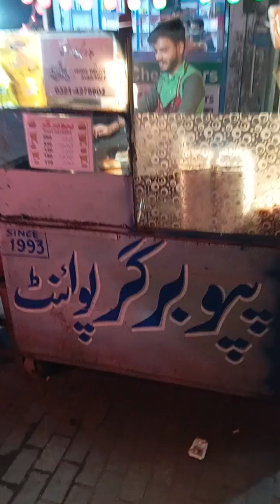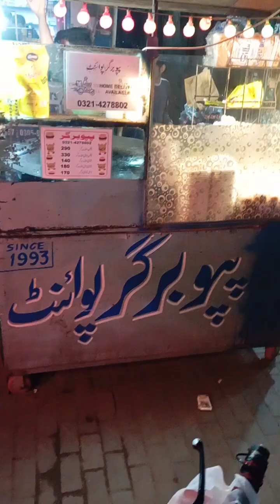Pappu Burger Point At Dharampura Lahore Street Food Since 1993 | Chicken Burger🍔 | Anda Shami Burger